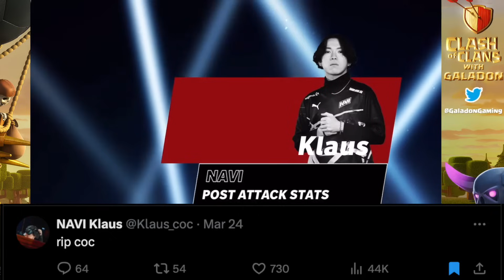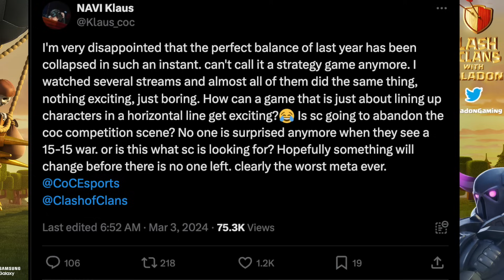This HAS To Stop. Somehow.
This HAS To Stop. Somehow. (Clash of Clans)

starting around 6:30pm Pacific!

Clash of Clans longest running YouTube channel - Galadon Gaming! Be sure to check out the playlists for the continuing series: No Cash Clash, Gold Pass Clash, Fix That Rush, and MORE!

Special thank you to the channel sponsors, via the AXE Club:
Tom B.
Kelly Joe
Winson Y.
Stanton W.
Brian S.